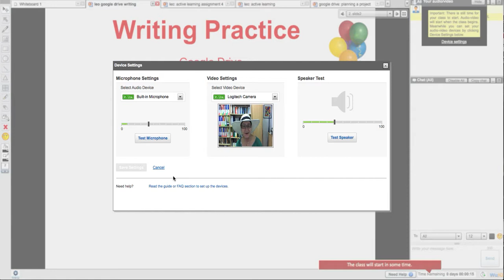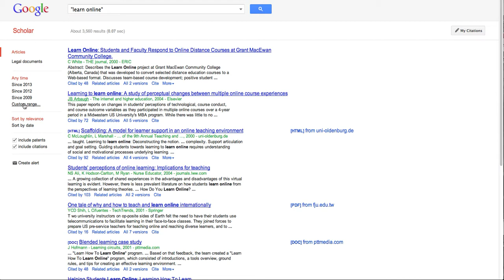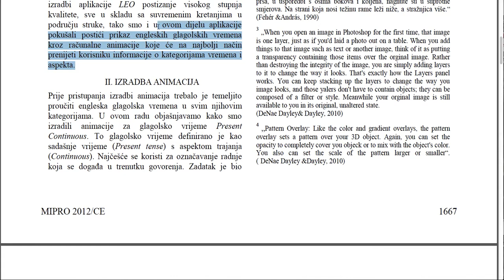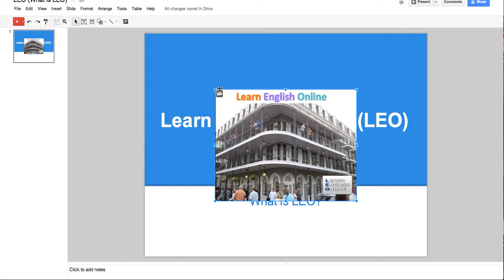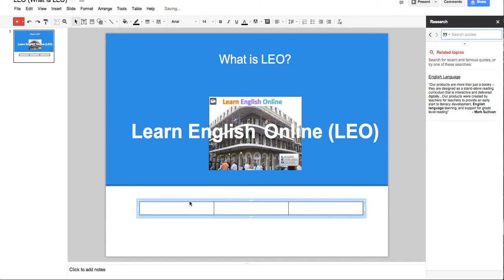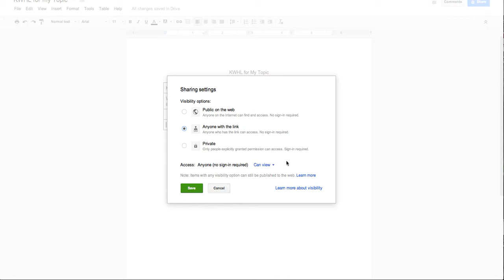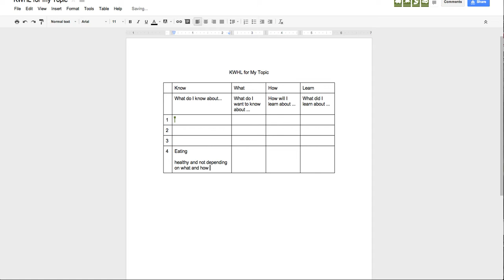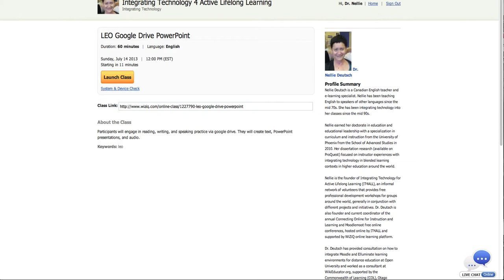LEO and Presentations